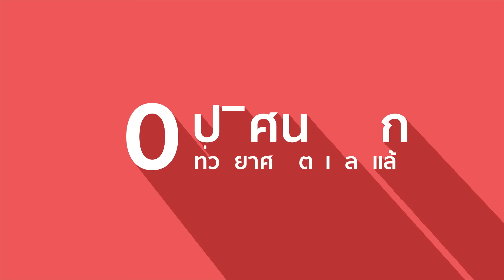10 ปริศนาโลกที่วิทยาศาสตร์เฉลยแล้ว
อีกหนึ่งทางเลือกสุขภาพสมองด้วยคุณประโยชน์ของ Omega-3 นำเข้าจากนอร์เวย์ เริ่มต้นเส้นทางสมองดี ที่ KLARITY สั่งซื้อได้แล้วที่นี่ คลิกเลย

ในโลกที่เต็มไปด้วยความลึกลับ ในอดีต มีหลายปรากฏการณ์ที่ยังไม่สามารถอธิบายได้ด้วยความรู้และเทคโนโลยี ทำให้เกิดเป็นตำนาน เรื่องเล่า และความเชื่อต่างๆ มากมาย แต่ด้วยความก้าวหน้าทางวิทยาศาสตร์ในปัจจุบัน ทำให้นักวิจัยสามารถไขปริศนาเหล่านี้ได้สำเร็จ ไม่ว่าจะเป็นปรากฏการณ์ธรรมชาติที่น่าพิศวง การสูญหายอย่างลึกลับ หรือแม้แต่สิ่งมหัศจรรย์ที่มนุษย์สร้างขึ้น บทความนี้จะพาทุกท่านไปพบกับ 10 ปริศนาที่ถูกเฉลยแล้วด้วยพลังแห่งวิทยาศาสตร์ ซึ่งบางคำตอบอาจทำให้คุณต้องประหลาดใจครับ

0:00 บทนำ
1:15 สามเหลี่ยมเบอร์มิวดา - ตำนานที่ถูกพิสูจน์
2:28 การระเบิดทุนกุสกา - เหตุการณ์ลึกลับที่ใหญ่ที่สุด
4:00 น้ำตกสีเลือด - ปรากฏการณ์ที่น่าขนลุก
4:58 โซนมืด (Dark Zone) กรีนแลนด์ - วิกฤตโลกร้อน
6:14 หินเคลื่อนที่ - ปรากฏการณ์เหนือธรรมชาติ
7:28 อารยธรรมมายา - บทเรียนการล่มสลาย
8:37 มหาพีระมิด - สิ่งมหัศจรรย์ของโลก
9:43 สโตนเฮนจ์ - ความลับของหินยักษ์
10:57 คราบขาวในภาพ The Scream คืออะไร
12:09 กระดูกเซลล์ - ความมหัศจรรย์ระดับจุลภาค